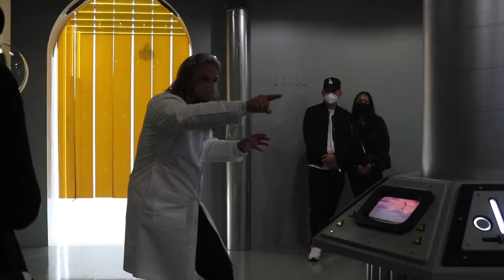Our Adventures in the Madcap Hotel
Rooms in LA can be crazy especially when you are staying at the Madcap Motel. We're not in Kansas anymore Toto. The Madcap Motel has landed in Downtown LA and offers you the most interesting experience of your life. Join us in the Elsewhere as we explore the many rooms and things the Madcap has to offer.